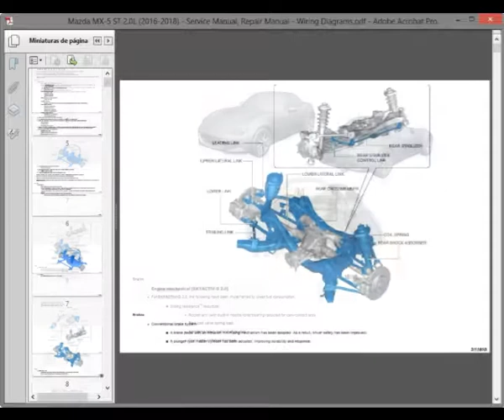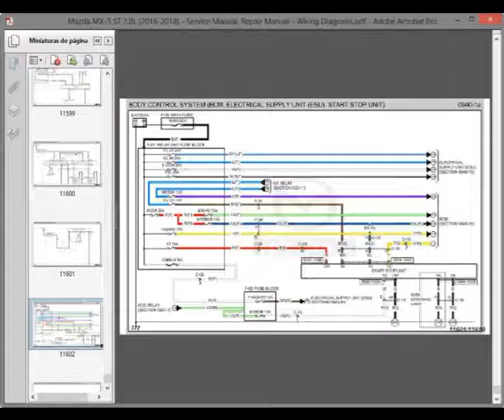Mazda MX-5 ST 2.0L (2016-2018) - Service Manual / Repair Manual - Wiring Diagrams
English Service Manual and Wiring Diagrams, to vehicles Mazda MX-5 ST 2.0L (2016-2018).